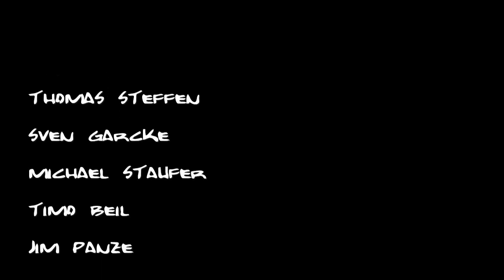looking smooth / best of trofarello, asti, crotta /motocross video in HD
every year we take a road-trip to the famous tracks of north italy. trofarello, asti and crotta. filmed with sony fx 1.